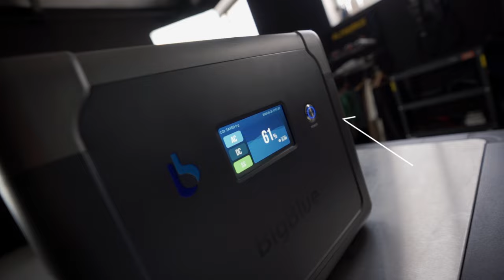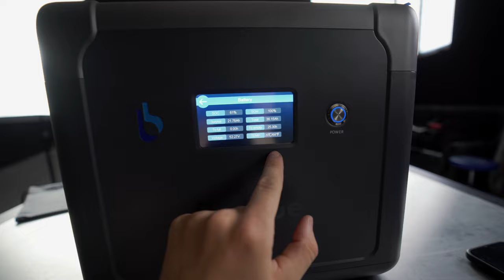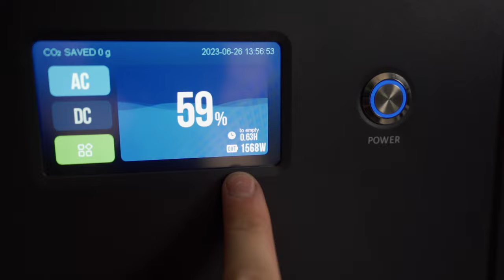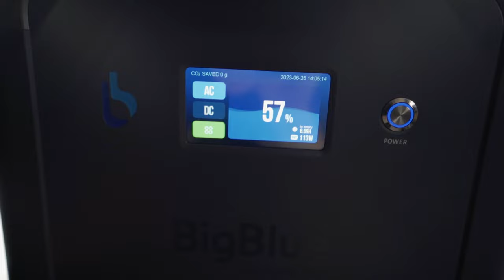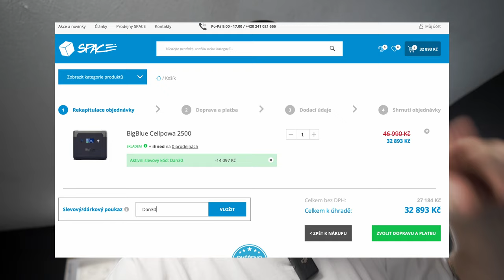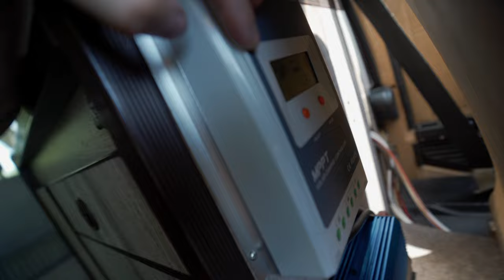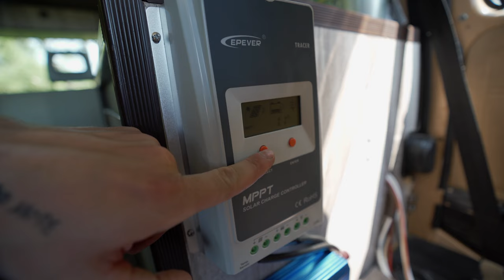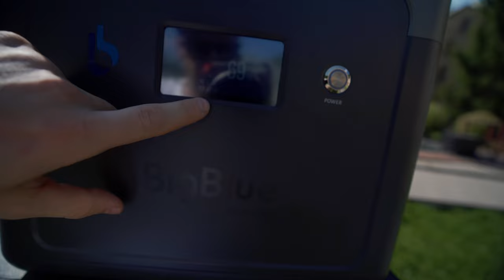Přenosná stanice, která utáhne všechno a je za rozumný peníze | BigBlue CellPowa 2500 | LiFepo4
🔋 Napájecí stanice i se solarem koupíš zde , když zadáš slevový kod "Dan30" tak ti to sundá z celkové ceny 30% dolu :)

🎧 Podcast - Na koberečku s Dušanem

Kapitoly:
0:00 Úvod
3:02 Unboxing stanice
11:44 Nabíjení
13:29 Zapnutí horkovzdušky 2000W
14:16 Vysavač
15:08 Leštička Rupes
17:28 Kávovar Nespresso
20:17 Nezávyslé topení do auta
21:33 Zástavba v T3 - co stanicí nahradíte
27:51 Nabíjení přes solární panely 200W